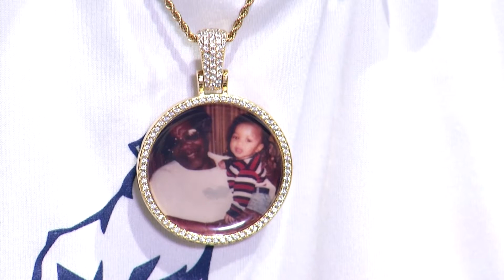Josh Sharkey Shaped by Hometown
Hard-Nosed point guard leads Samford